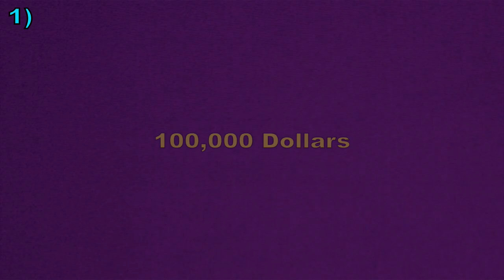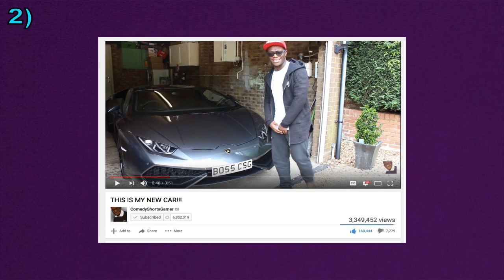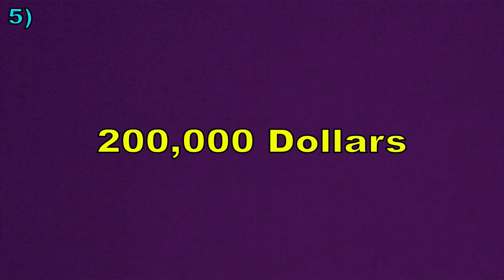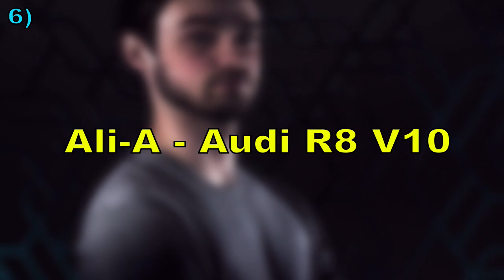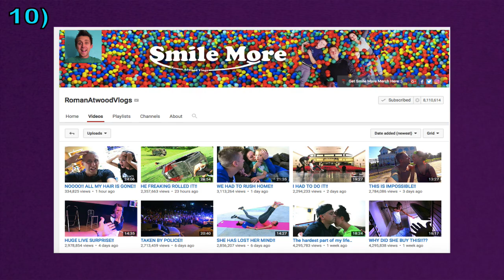Top 10 Most Expensive Supercars Of Youtubers (Roman Atwood, Faze Rain, KSI, W2S, Ali-A, Tmartn)